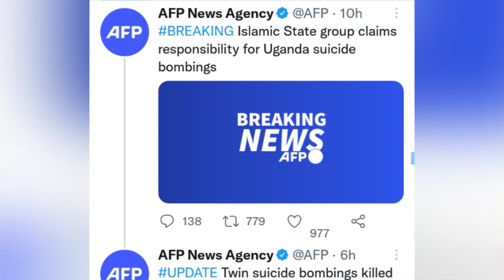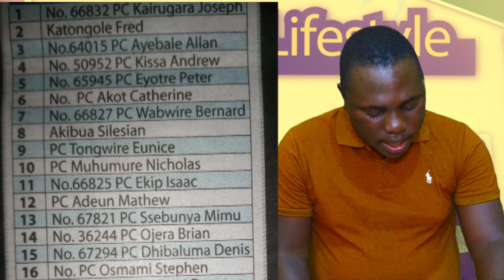OLUGAMBO. Babano abaasimattuse 33 balojja, Aba 1S1S bavudeyo nebewaana